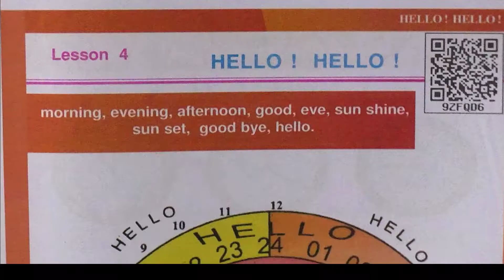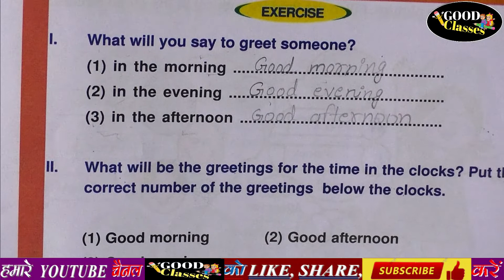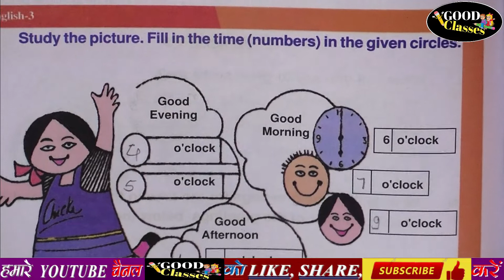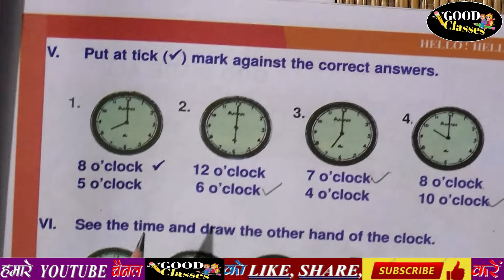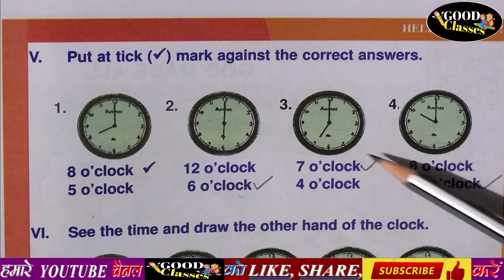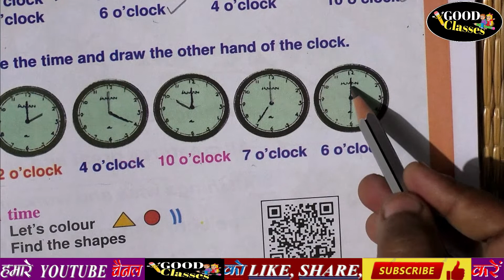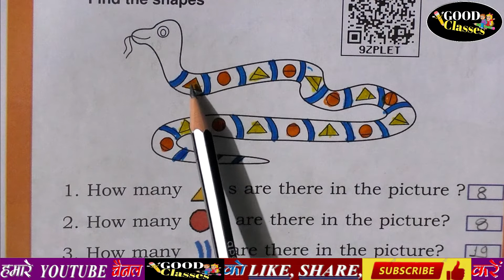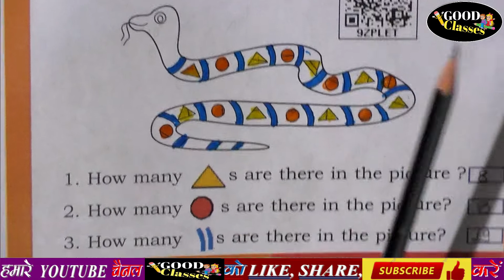Hello Hello || lesson 4 || class 3|| English || Exercise || SCERT BOOK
Hello Hello || lesson 4 || class 3|| English || Exercise || SCERT BOOK ||goodclasses Copyright Disclaimer Under Section 107 of the Copyright Act 1976, allowance is made for 'Fair Use' for purposes such as criticism, comment, news reporting, teaching, scholarship, and research, Fair use is a permitted by copyright statute that might otherwise be infringing, Non-profit, educational or personal use tips the balance in favor of fair use